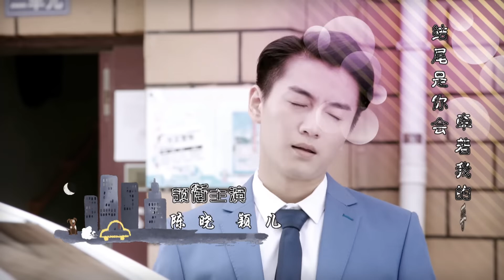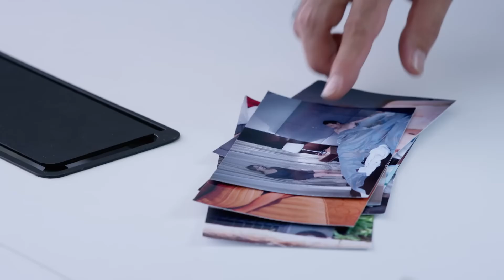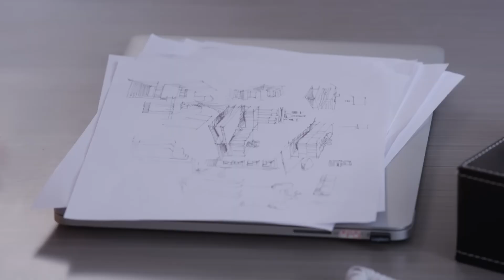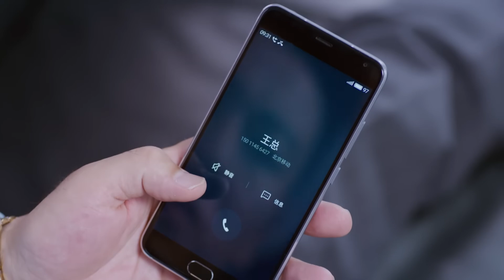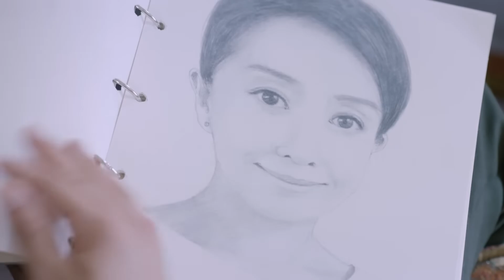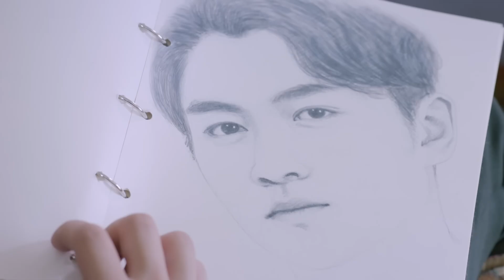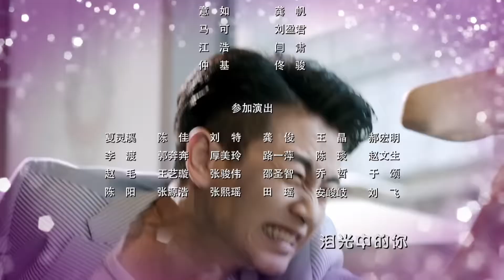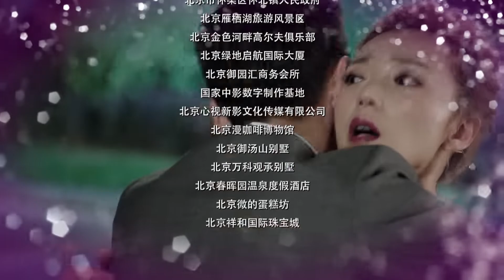舒克與桃花 38丨Shuke and Peach Blossom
富二代作女陶花以跳樓威脅男友反被甩，還害得售樓員舒克差點丟了工作。兩人幾番過招之後，各取所需上演了假結婚的戲碼。舒克先後遭遇了鐵面岳母、興師問罪的青梅竹馬、亦敵亦友的頑主岳父以及暗戀自己的陶花閨蜜，一時間各種麻煩接踵而至，二人騎虎難下，卻也在相互瞭解中有了真感情。假結婚的事情終於敗露，陶花母親對舒克各種嫌棄後要求舒克放棄設計師夢想，進入自己的家族企業中幫忙，舒克無奈同意。舒克以董事長准女婿的身份在職場上經歷了各種大起大落，陶花把生活和工作的重心全部放在舒克身上，導致兩人的關係逐漸失衡，兩人曇花一現的愛情以分手而告終。在舒克腳踏實地開始追逐自己夢想的時候，陶花家的公司被人暗算遭遇破產，眾叛親離，舒克不管陶花的拒絕，第一時間回到了陶花的身邊，兩人共同努力，在收穫了事業的成功後也步入了真正的婚姻  。